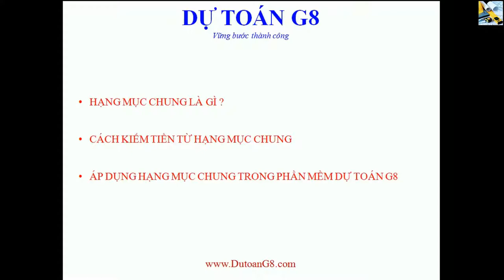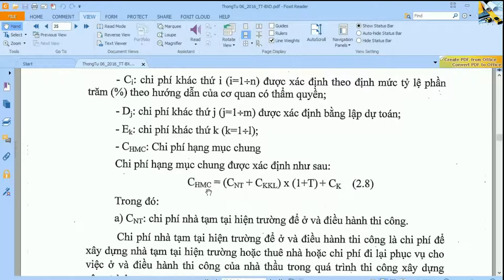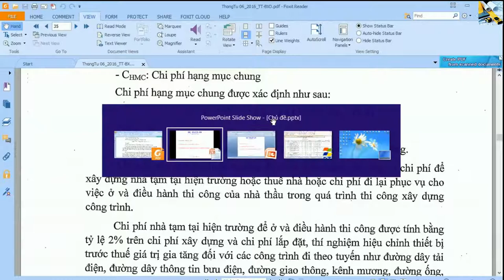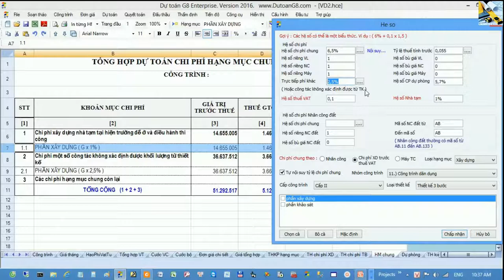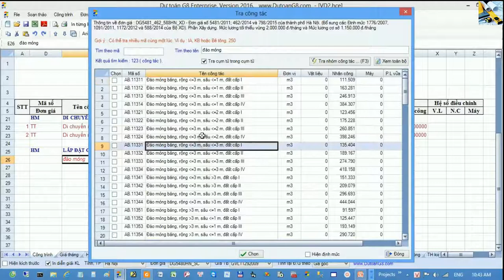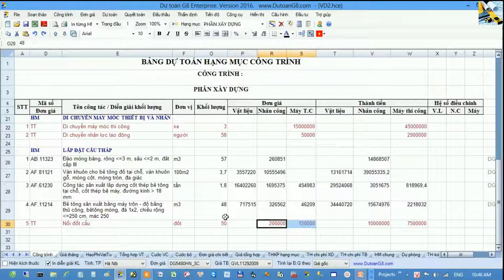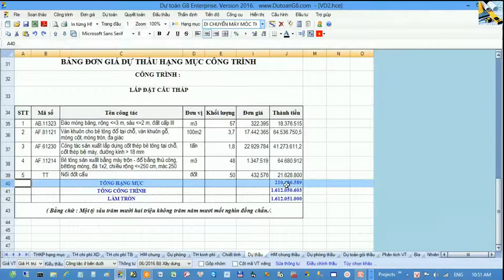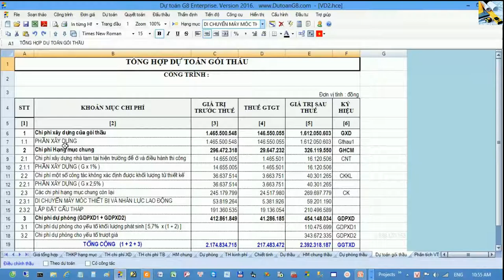Xác định chi phí hạng mục chung - Hướng dẫn G8 2017